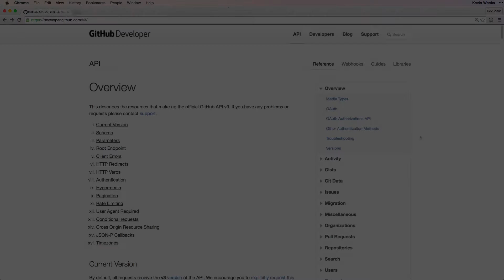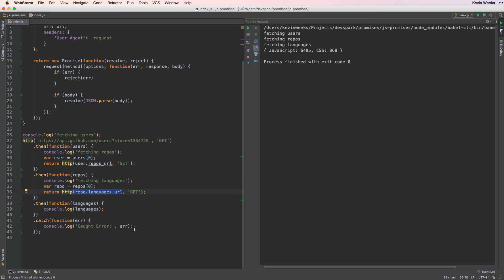JavaScript Promises: Multi-Step Asynchronous Workflows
Part 2 of the JavaScript Promises Series